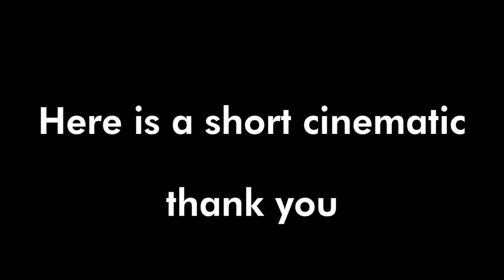500 subscribers | PTFS cinematic map tour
Game: Roblox - PTFS (Pilot Training Flight Simulator)

If you are watching the video just after being uploaded, it might not have the best quality... retry after a few minutes as the processing takes time

**Reproduction of content uploaded to this channel is NOT allowed unless agreed upon.**
Darknite-550